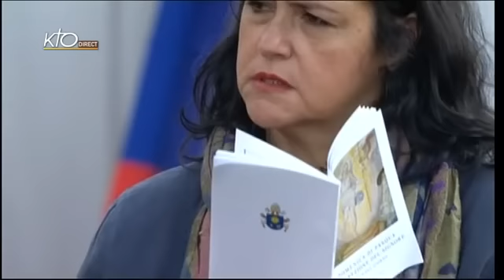Messe de la Résurrection 2013 célébrée par le Pape François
Direct de Rome du 31/03/2013.